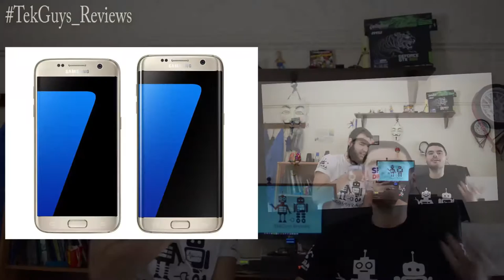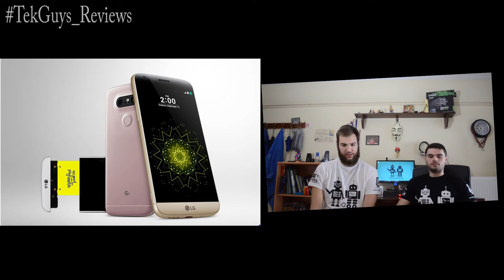Sunday's Weekly Τek #4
Γεια σας TekGuys και καλωσήλθατε σε μία καινούρια σειρά του καναλιού μας.Κάθε εβδομάδα θα συζητούμε νέα που αφορούν την τεχνολογία.

Αν απολαύσατε το show μας, μπορείτε να μας χαρίσετε ένα like κι ένα share.